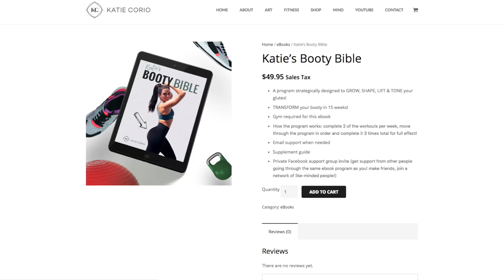MY BREAST AUGMENTATION EXPERIENCE – Process, Recovery & Details!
You asked, I answered! Here is my breast augmentation vlog y'all wanted! Please keep comments positive and nice, all hate will be reported and deleted! Thanks!

BREAST AUGMENTATION DETAILS –
Doctor: Dr. Paul Chasan, Ranch & Coast Plastic Surgery in Del Mar, CA

I highly recommend Dr. Chasan! He made my experience smooth and enjoyable. Nothing but good things to say, I love my results and had fun during the process! Feel free to say I referred you if you go to visit him!

Katie